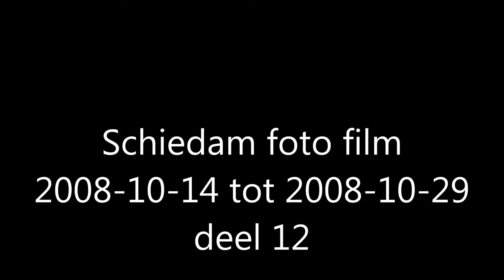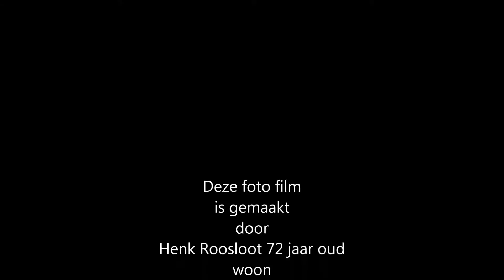Schiedam foto film 2008 10 14 tot 2008 10 29 deel 12